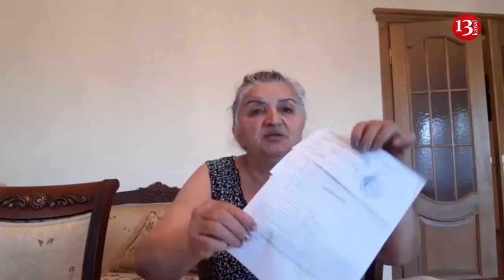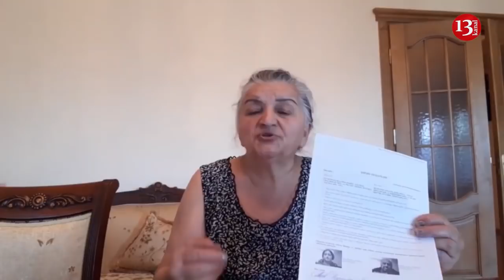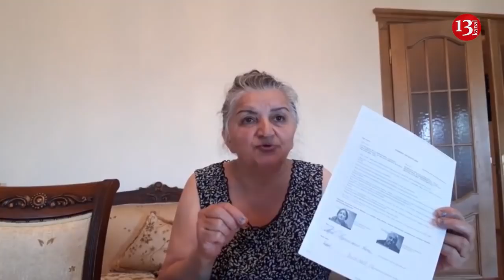"Sevil Hacıyevanın məqsədi oğlumu müdafiə etmək yox, bizi talamaq idi"-VƏKİLDƏN ŞİKAYƏT